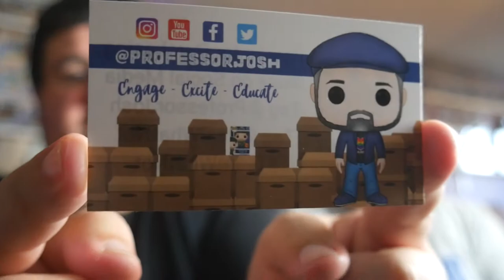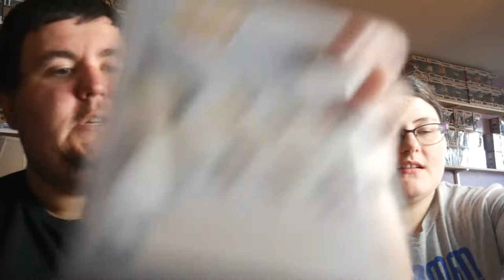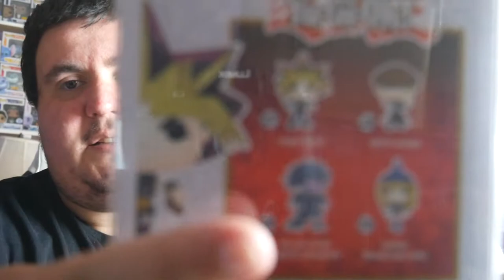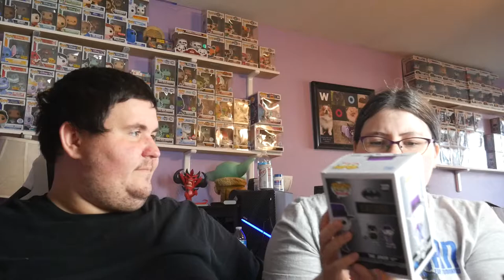Random Mail Call